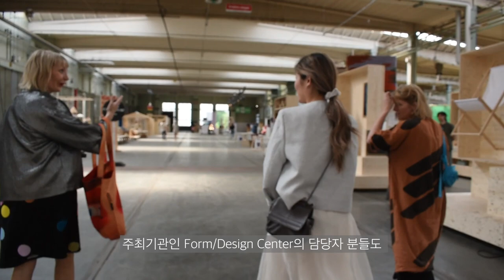[세계 도시 디자인 트렌드 2024] 평등, 지속가능성, 미니멀리즘이 두드러지는 스웨덴의 공공예술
스웨덴 남부 스코네 주에 위치한 말뫼는 스웨덴 남부의 가장 큰 도시로 유럽 대륙과 이어지는 지리적 위치 덕분에 국제적인 예술가들이 활발히 활동하고 있습니다.
이러한 말뫼의 특징을 바탕으로 디자인 협회인 Form/Design Center가 어떻게 Sweden Design Days를 개최하고 있으며 이에 대한 성과는 어떠한지 소개드리고자 합니다.
말뫼에 스웨덴 남부 스코네 주 뿐만 아니라 스웨덴 전국적으로 저명한 학술도시 룬드는 평등, 지속가능성, 미니멀리즘이라는 특징을 바탕으로 혁신적이고 일상에 스며드는 예술을 보여주고 있습니다.
룬드시는 시민과 사회에 긍정적인 영향을 미칠 수 있는 공공예술 전시를 매년 진행하며 이 중 몇 가지의 전시물을 선정하여 도심에 영구적으로 보존하고 있습니다.
룬드 예술의 전당(Lunds Konsthall)의 공공예술 프로젝트가 어떻게 계획, 진행되고 있으며 이에 대한 사회적 성과는 무엇인지 소개해드리고자 합니다.

● 국가 : 스웨덴
● 도시 : 룬드, 말뫼
● 디자인 프로젝트 : 말뫼 Southern Sweden Design Days와 룬드 예술의 전당(Konsthall)에서 진행되는 연도별 공공예술 프로젝트 현황과 추진배경, 과정 및 성과
● 디자인 프로젝트 설명 : 말뫼시와 룬드시가 공공예술을 도시에 융합하는 과정 및 성과.
연도별 추진되었던 프로젝트들이 시민과 사회에게 미친 긍정적인 영향.
● 프로젝트 키워드 : 국제적 예술가 플랫폼, Sweden Design Days, 룬드 예술의 전당
● 리포터 : 이주원
● 리포터 정보 : 스포츠 분야에서 국제 관계 및 비즈니스 관리를 담당하며 경기장 건축 및 디자인 관련 프로젝트에 참여해왔습니다.
정치외교와 경영 전공에 따른 지식을 바탕으로 스웨덴에서의 디자인, 예술 관련 프로젝트들이 어떻게 계획, 관리되고 진행되는지에 대한 소식을 전해드립니다.
● 영상 정보
제작, 나레이션 : 이주원
촬영, 컷편집 : 이주원